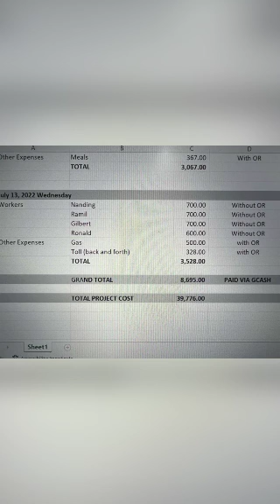P40,000 MANSION MAKEOVER!!! | Pisobilities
Possible kaya na magpaayos ng mansion sa halagang 40K? Alamin kasama si Kagawad Joel.